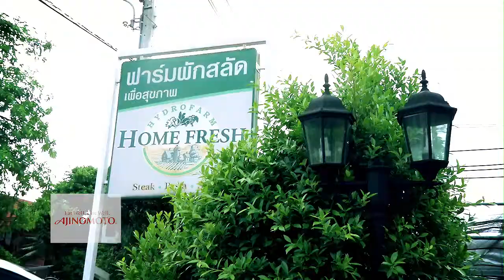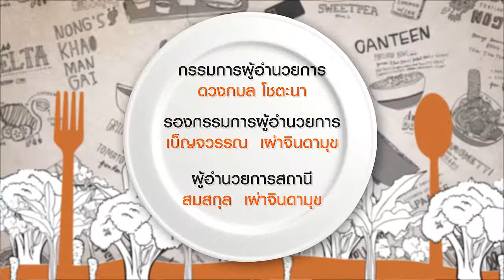Foodprint กินให้เป็น EP9 - ผักไฮโดรโพนิคส์ @Home Fresh Hydrofarm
"เพราะอาหารจานโปรด มีดีกว่าที่คุณคิด"
มาร่วมอร่อยรส อร่อยรู้ ไปกับ Foodprint กินให้เป็น by หมูหวาน
ทางช่อง NOW 26 ทุกวันอาทิตย์ 11.00 น. - 11.30 น.